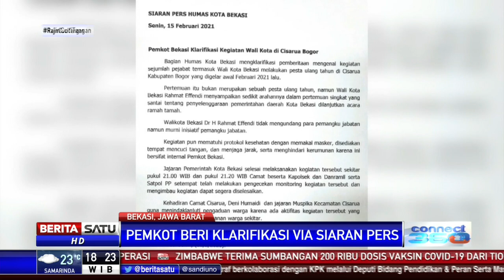Acara Ultah Wali Kota Bekasi Rahmat Effendi di Puncak Dibubarkan Satgas Covid-19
Kegiatan Wali Kota Bekasi Rahmat Effendi di kawasan Puncak Bogor pada 3 Februari lalu menuai sorotan. Kegiatan yang juga dihadiri sejumlah pejabat internal Pemkot Bekasi itu merupakan acara ulang tahun Rahmat Effendi dan dibubarkan Satgas Covid-19.